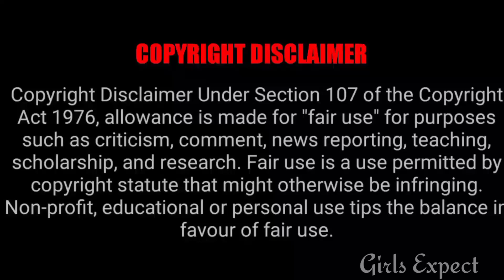புதிய சீரியல் திடிரென மாற்றப்பட்ட நடிகை 🙄 || Girls expect ❤️